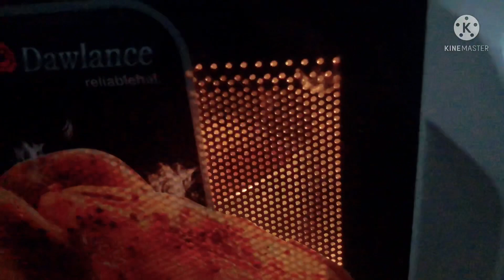3 Different Cupcakes | Vanilla Flavor Cupcake | Chocolate Flavor | Red Velvet Cupcake